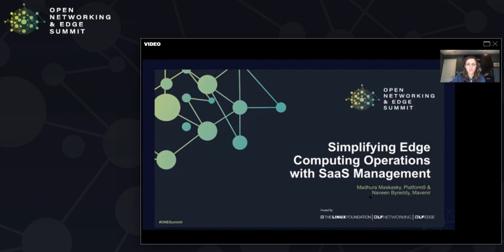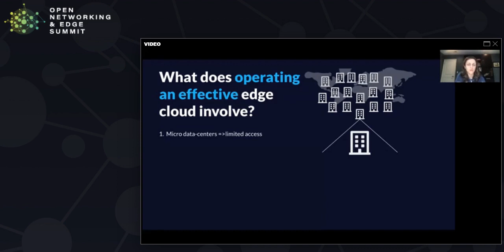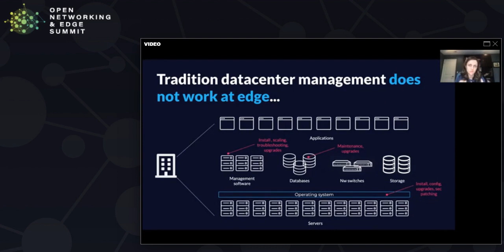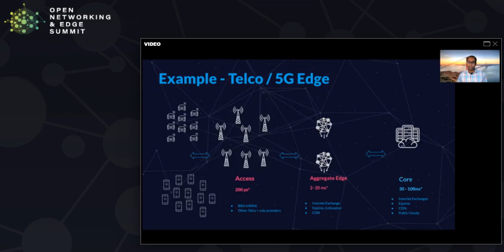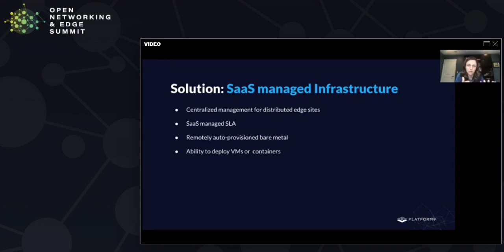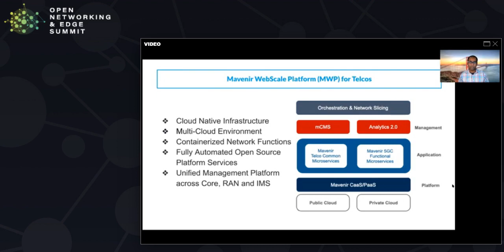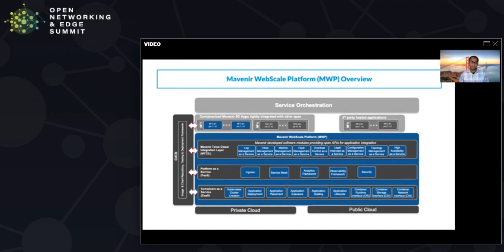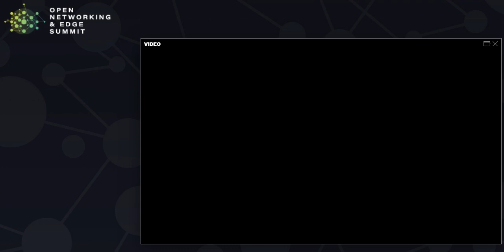Simplifying Edge Computing Operations with SaaS Management - Madhura Maskasky & Naveen Byreddy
Simplifying Edge Computing Operations with SaaS Management - Madhura Maskasky, Platform9 & Naveen Byreddy, Mavenir